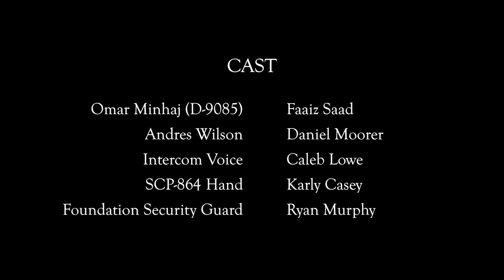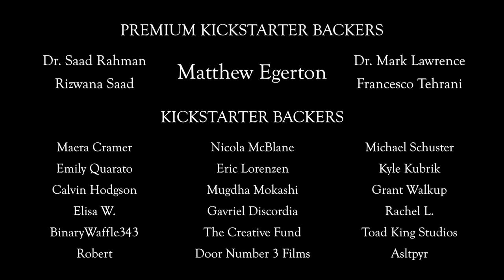SCP D-Classified | S1: Ep2 | A "Helping" Hand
In the second episode of SCP D-Classified, Omar meets an unlikely acquaintance and undergoes testing with SCP-864. Will he handle testing okay this time, or will he need a helping hand? Tune in to find out!

This episode was primarily inspired by the article for SCP-864 by carriontrooper on the SCP Wiki.